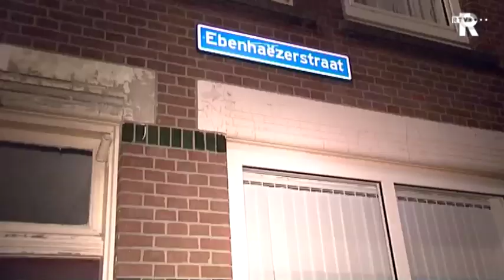TV Rijnmond nieuws in het kort (donderdag 02:00 uur)